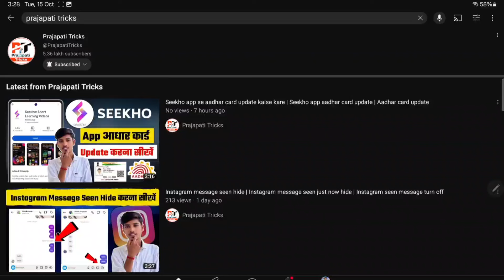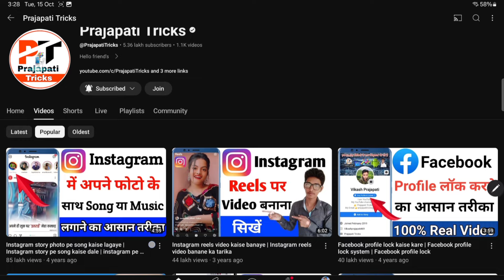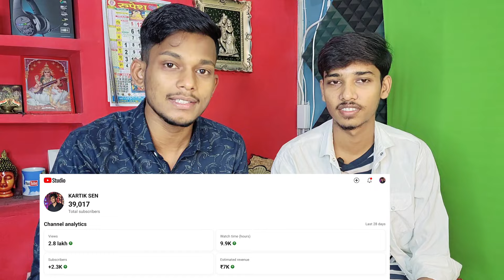Don't Depend On YouTube ❌ बड़े बड़े YouTubers रो रहे 😭 Live Yt Studio & Earning l 5 Lakh Subscriber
😞 Bahut important video h dosto agar Aplog bhi sochte ho 2-5 Lakh Subscriber Ho Jane Ke Bad YouTuber bahut happy Life Jita To Wo Bilkul Galat Bharam H Apka Qki Hakikat Video Me Dekhia 🙏 Thanks For Watching

Video Topic
Kartik sen,
Youtube Earning,
Vikash prajapati,
kartik sen,kartik sen earning,kartik sen youtube earning,youtube earning,yt studio earning,kartik sen youtube payment,kartik sen yt studio,kartik sen vlogs earning,